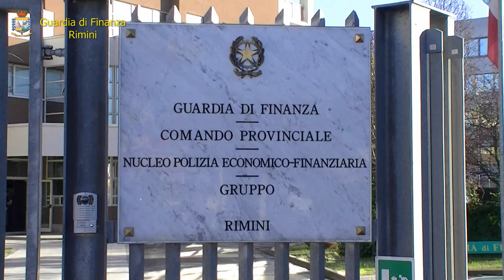RIMINI. Denunciato finto medico